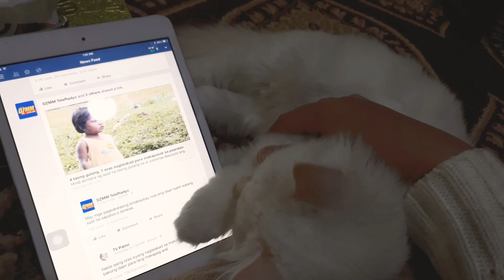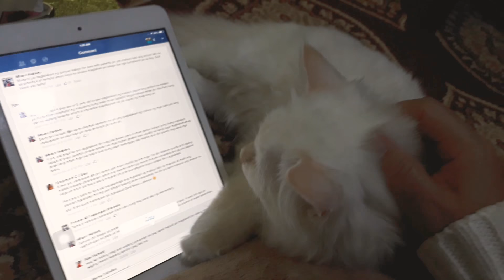My cat demanding massage